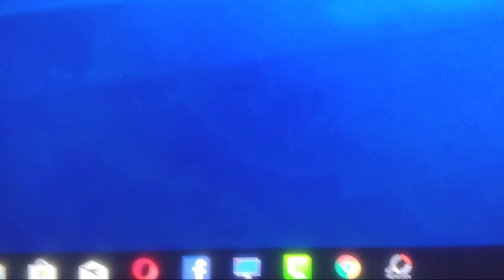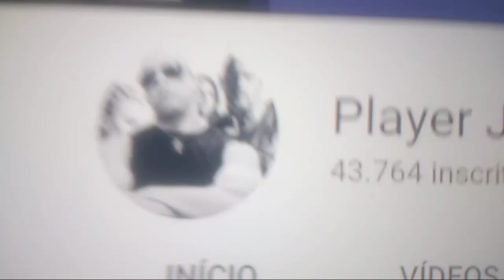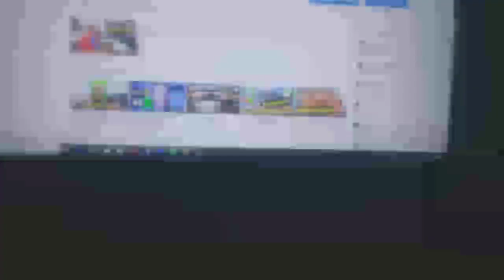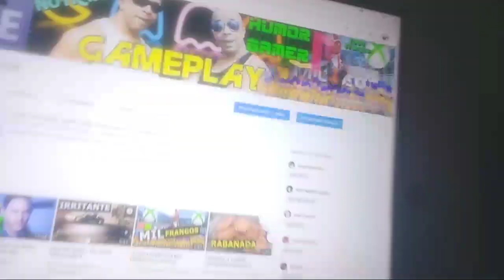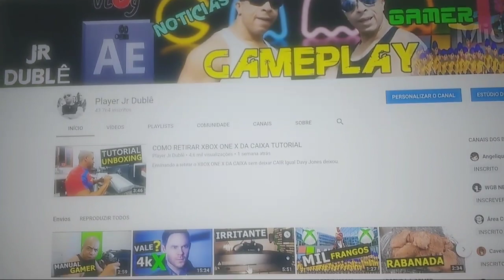COMO ASSISTIR QUALQUER VIDEO NO YOUTUBE (TUTORIAL FÁCIL)